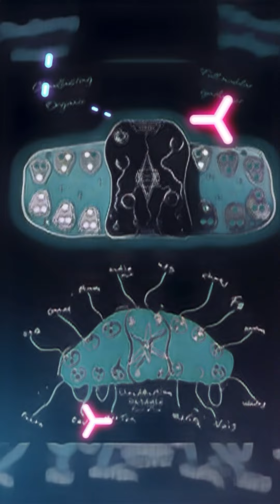Full sound demo Cloudbusting organic